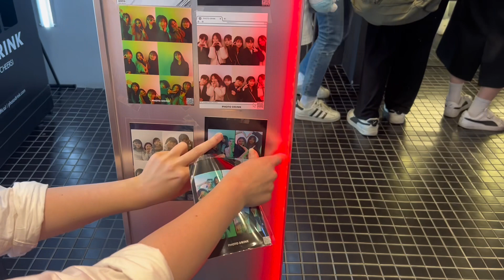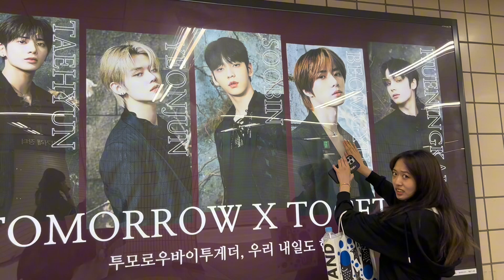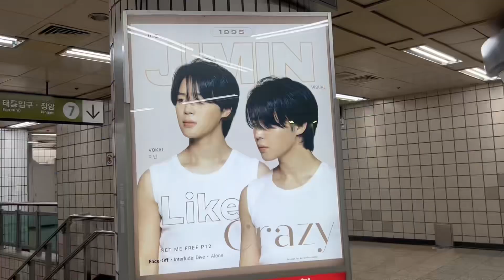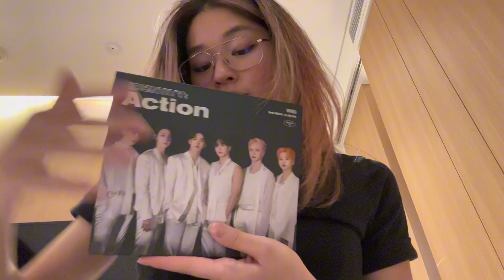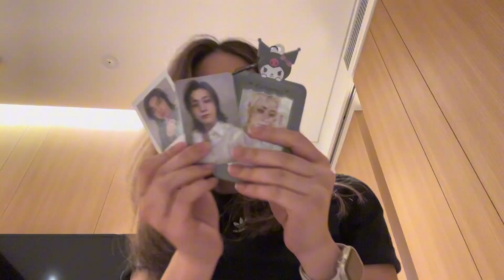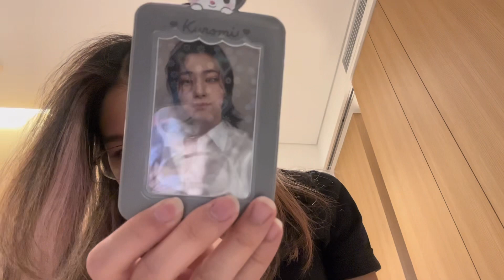ayce tteokbokki & I FINALLY FOUND JUNGKOOK'S FAVOURITE CORN ICE CREAM !!! 🌽 | korea trip day 6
met up with my childhood bestie after like ten years! @seoul_mates 💜 i literally checked the ice cream section every time we went to a convenience store but this one location near ddp was the only one that had the corn ice cream and it was so yummy i loved it i also loved the ayce tteokbokki so much i would go there all the time if i lived in korea hehe

here's a list of the places we went + naver map links:

✿ 휴가 cafe HYUGA (BTS's old dorm turned into a cafe/bakery and makes the best salt bread ever)
✿ nike apgujeong (some other nike stores also have the customization thing, like hongdae, but this is the one we went to in this vid!)
✿ 두끼 dookki tteokbokki (it's a chain so there are other locations too)